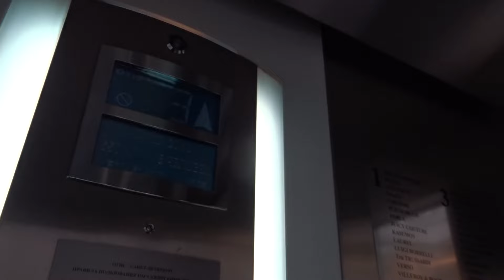Nice 2003 OTIS 2000 Roped Hydr. Glass Elev/L@Grand Palace SC, Saint-Petersburg, RUS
There are 9 elevators in this shopping center - 5x nice OTIS Series 1 Vandal-resistant elevators (staff/mixed-use) and also 2x OTIS 2003 glass elevators, and 2x OTIS 2003 real scenic elevators in this shopping center, which was constructed during 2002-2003 and opened on 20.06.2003, also for the 300th anniversary of the city of Saint-Petersburg (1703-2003).

Here are links to the elevators (filmed 1 of 3 mixed-use staff elevators built in 2002)

(built in 2002, filmed 1 of 2 bigger mixed-use/staff elevators)
(left 2003 OTIS hydraulic glass elevator, currently watching)
(right 2003 OTIS hydraulic glass elevator)
(left 2003 OTIS Traction real scenic elevator)
(right 2003 OTIS Traction real scenic elevator)

Location: Grand Palace Shopping Center, Saint-Petersburg, Russia
Brand: OTIS
Type: OTIS 2000 Roped Hydraulic, Glass
Year installed: early 2003 (completed in 2003)
Floors served: 6 (0, 1, 2, 3, 4, 5)
Serial: B7NE1410
Capacity: 8 persons or 650 kg
Note: There are 2 similar separate 2003 OTIS Roped hydraulic glass elevators, quite nice.